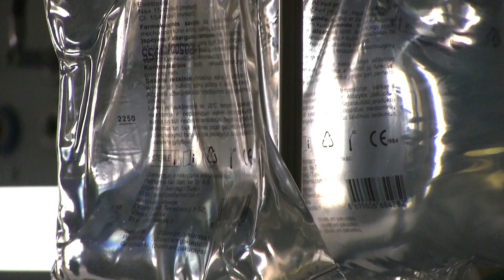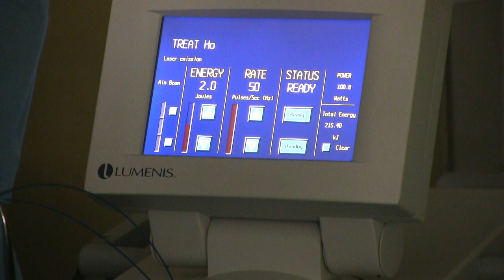Unikali lazerinės prostatos enukleacijos operacija- daroma tik Vilniuje!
Kas tai yra prostatos hiperplazija? Kuo skiriasi Endoskopinė lazerinė prostatos enukleacija nuo kitų iki šiol atliekamų operacijų?
Kai vaistai jau nebepadeda ir vyro sveikatai pavojus vis didėja, tada siūloma vienintelė išeitis išvešėjusią prostatą operuoti, o ypač kai prostatos dydis viršija septyniasdešimt gramų. Respublikinė Vilniaus universitetinė ligoninė, tai vienintelė ligoninė Lietuvoje ir Pabaltijo šalyse, kur Endoskopinę lazerinę prostatos enukleacijos operaciją galima atlikti su lazeriu.
Susirgimo negydant, vėlesnėje stadijoje šlapimo pūslėje vis pasilieka nepašalinto šlapimo. Šiame likutyje pradeda vystytis infekcijos, o tai gali baigtis net visišku šlapimo ištekėjimo užblokavimu – situacija, kai reikia skubios chirurginės pagalbos. Be to, gali prasidėti ir inkstų srities uždegimai, inkstų struktūros pokyčiai.
Mes turėjome išskirtinę galimybę stebėti unikalią Endoskopinę lazerinę prostatos enukleaciją nuo pradžios iki pabaigos. Operacija užtruko tris valandas. Operacijos eigoje neslėpsime, buvo labai įtemptų momentų ir net reikėjo skubiai tartis su kitais gydytojais. Nes kiekvienas pacientas unikalus ir be netikėtumų čia neapsieinama, ne žiūrint į tai, kad Respublikinėje Vilniaus universitetinėje ligoninėje Urologijos skyriuje tai toli gražu ne pirma panaši operacija. Bet viskas iš eiles. Šią operaciją gali atlikti tik patyręs urologas.
Ant operacijos stalo į urologo Igniaus Lukošiaus rankas pateko labai sunkus pacientas.
Operacija prasidėjo nuo pirmo etapo. Iš viso etapų yra du: adenomos liaukinio audinio išpjovimas ir antras etapas - išpjauto audinio smulkinimas ir išsiurbimas. Šitą etapą gydytojai dar tarpusavyje vadina žvejyba.
Antras operacijos etapas smarkiai pailgėjo, nes vieno audinio gabaliuko žvejyba netikėtai užtruko, jis pasirodo labai kietas ir nepasidavė išgaunamas. Tada prireikė pakviesti į pagalba mokslo daktarą Andrių Gaižauską. Daktaras patarė pakeisti žvejybos taktiką ir panaudoti kitus įrankius. Taip ir buvo padaryta. Gabaliukas pagaliau supjaustytas dalimis ir ištrauktas. Per visą operaciją laimikis labai didelis- pavyko sužvejoti apie 100 gramų audinio.
Įėjus ir apsižvalgius operacinėje, pamatome be galo pavargusias, darbo ir gyvenimo nukankintas operacinės slaugytojas, kurių atsakomybė čia pati didžiausia ir kartais tiesiog nepakeliama. Operacinėje slaugytojos praleidžia nuo 7 iki beveik 16 valandų, nuolat talkindamos gydytojams įvairiose operacijose ir žinančios be galo daug, nes nuo jų irgi priklauso operacijos sėkmė ir svarbiausia - žmogaus gyvenimas. Eilinį kartą įsitikinome kaip mes neįvertiname to, ką jos daro kasdien su meile, iš širdies, besišypsodamos ir bendraudamos su mumis. Bet grįžtame prie operacijos.
Lazerine prostatos enukliaciją Vakarų Europoje pakankamai retas dalykas.
Lazerinių operacijų paplitimas Lietuvoje, tai daugiau pačių vyrų kaltė, o ne dėl netinkamo gydymo. Lietuvos medikų profesionalumo ir galimybės abejoti neverta.
O Lietuvos vyrams mes patariame: jeigu jus turite panašių problemų ir jums siūloma atvira operacija, tai verta ieškoti pagalbos kitur, nes lazerinė operacija daro žymiai mažiau žalos pacientui.
Pabaigai keletą žodžiu apie gydytojus. Labai dažnai tenka girdėti apie skandalus, apie neva gydytojų klaidas. Bet Žmonės, matyt, nevertina to, ką gauna nemokamai ir menkina medikus. Tą dieną, kai stebėjome tik vieną operaciją, urologas Ignas Lukošius įžengė į operacinę septintą valandą ir išėjo tik pusė ketvirtos. Dar po operacijos ilgas valandas reikėjo pildyti su operacija susijusią dokumentaciją ir taip kasdien. Gerbkime vieni kitus.
Apie tai:
- Ignas Lukošius, Respublikinės Vilniaus universitetinės ligoninės Gydytojas urologas;
- Dr. Andrius Gaižauskas, Respublikinės Vilniaus universitetinės ligoninės Urologijos skyriaus vadovas.